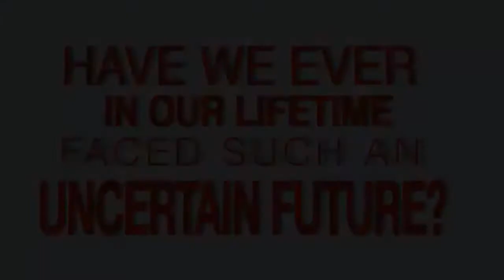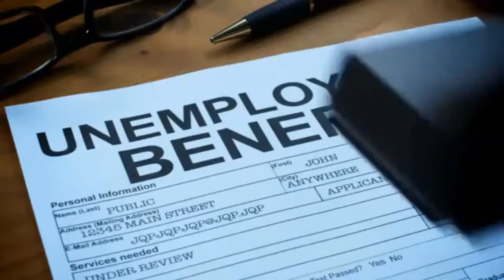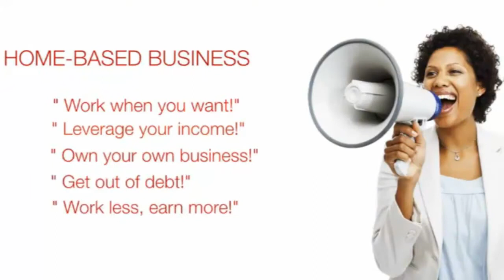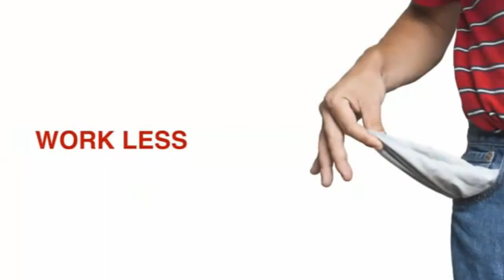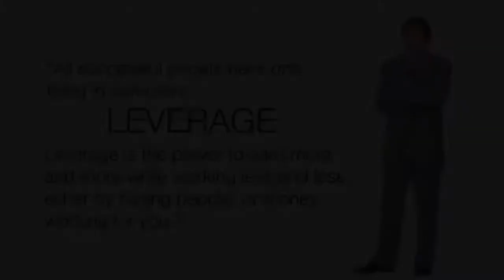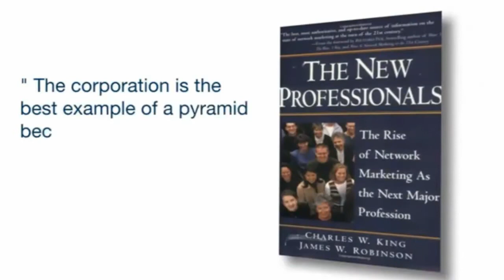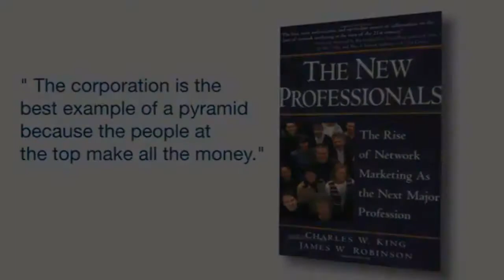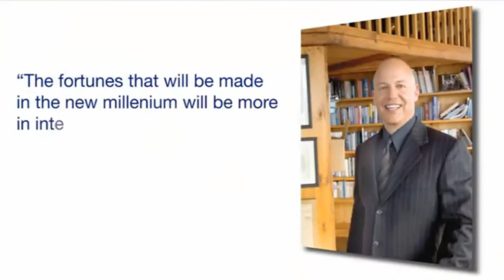Sisel International Business Video